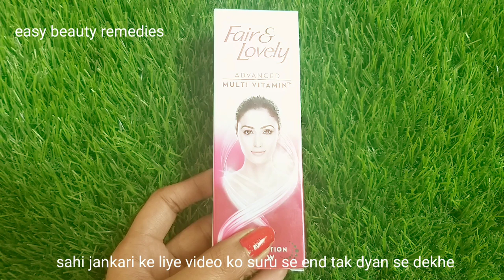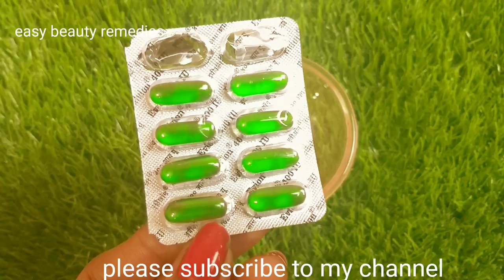इसके इस्तेमाल से चेहरे का रंग ऐसे गोरा होगा कि कोई यकीन नही करेगा आप कभी काले रहे हो